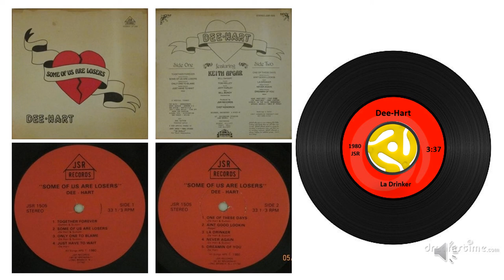DEE Hart Some Of Us Are Losers 03 La Drinker